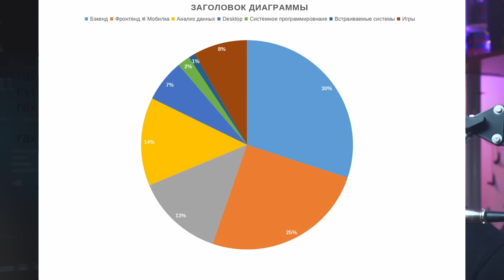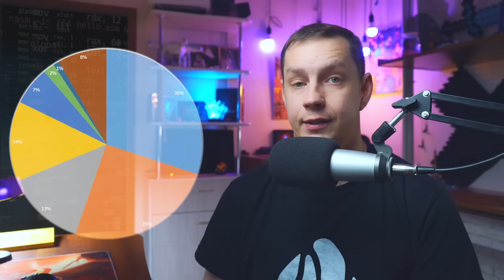Подробно про направления и языки программирования 2023